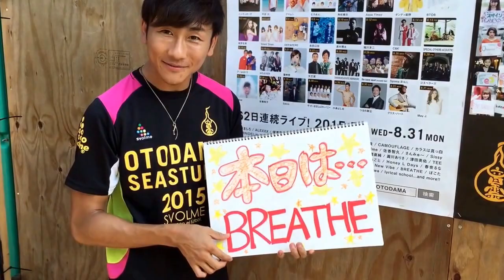クレイのやってみた Vol.23 BREATHE編